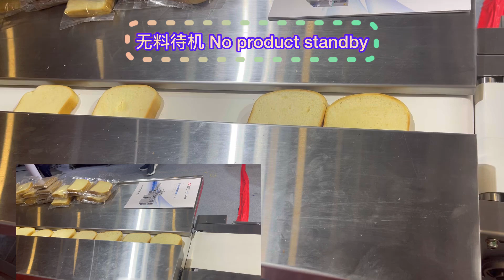(No product standby function)Special function for flow packaging machine, save your time and cost.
Revolutionary Video Comparison: Unprecedented Efficiency and Sustainability in Packaging Solutions

🌍 Reduce Manual Labor and Packaging Waste with our Cutting-edge Packaging Machine! 🌍

Are you tired of the high costs associated with packaging materials? Do you value sustainable practices and want to minimize your environmental footprint? Look no further! Our groundbreaking video comparison showcases the remarkable features of our state-of-the-art packaging machine, designed to revolutionize the industry and address the pressing needs of environmentally conscious countries and those facing expensive packaging materials.

📦 Unleashing the Power of No-Downtime Packaging: Witness Unparalleled Efficiency! 📦

In this video, we present the game-changing capabilities of our innovation-packed packaging machine. By harnessing the latest technological advancements, we have eliminated the need for downtime during packaging operations, ensuring a seamless and uninterrupted workflow. Say goodbye to costly production delays and maximize your productivity like never before!

🌱 A Greener Future Starts with Our Eco-friendly Packaging Solution! 🌱

With sustainability at the forefront of global initiatives, our packaging machine offers a key advantage for environmentally responsible countries. Our system reduces the dependence on packaging materials by implementing intelligent algorithms and optimized processes. As you'll see in the video, our machine carefully measures and dispenses just the right amount of packaging material, minimizing waste and preserving our planet's valuable resources.

🤖 Experience Precision, Reliability, and Cost-effectiveness in One Package! 🤖

Our packaging machine is not only technologically advanced, but it also delivers unmatched precision and reliability. Through precise measurements and automated processes, our system guarantees consistent packaging quality, significantly reducing human errors. By streamlining operations and decreasing the need for manual labor, our solution helps you cut costs and improve your bottom line.

🎥 Don't Miss Out on This Incredible Video Comparison! 🎥